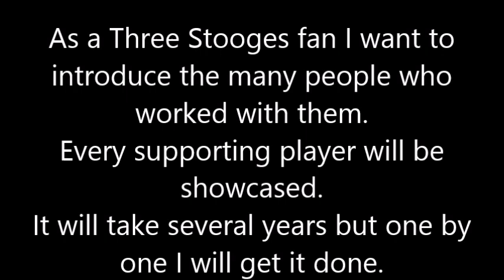Vivian Mason - was in two films with the Three Stooges.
Vivian Mason (July 12, 1918 - August 24, 2009)